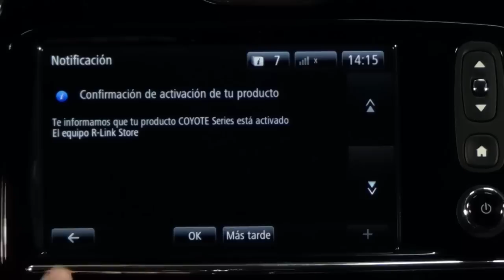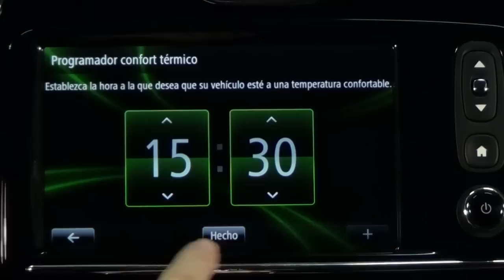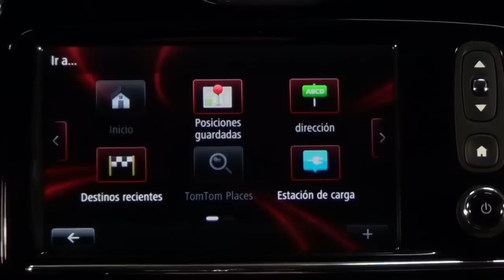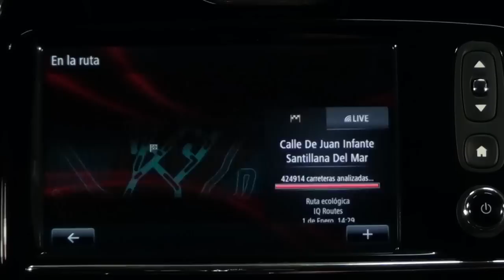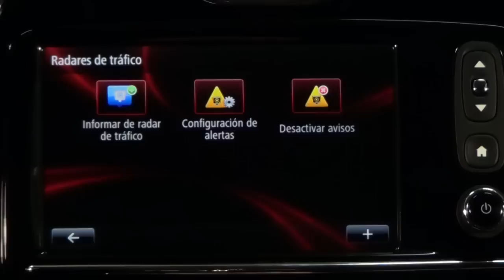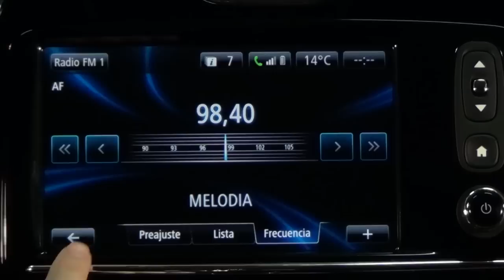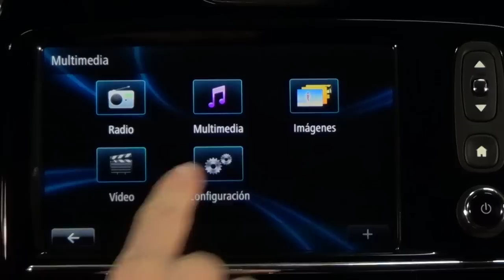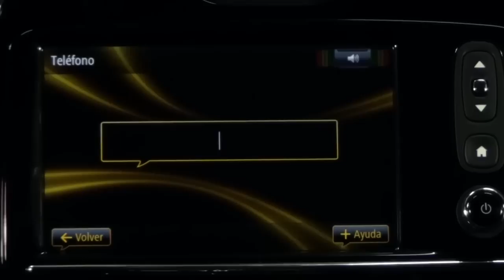Renault ZOE. Modelo 2013. Impresiones sistema multimedia R-Link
El sistema multimedia R-Link es de serie en toda la gama ZOE, tiene algunas funciones características para el vehículo eléctrico. El navegador, indica la autonomía máxima y permite buscar estaciones de carga. No tiene reproductor de discos CD, aunque sí conexión Aux-In, toma USB y conexión Bluetooth para teléfonos móviles. Más información en Km77.com